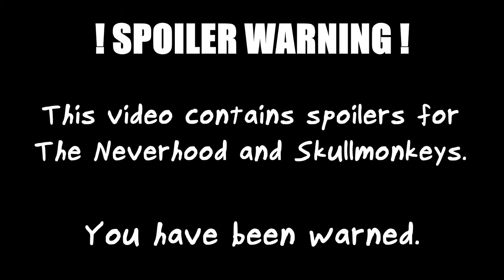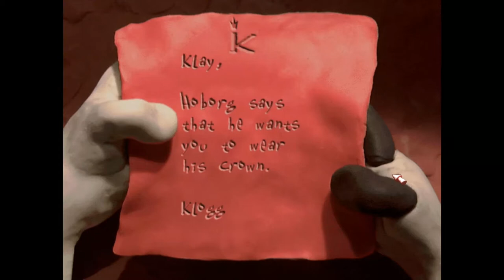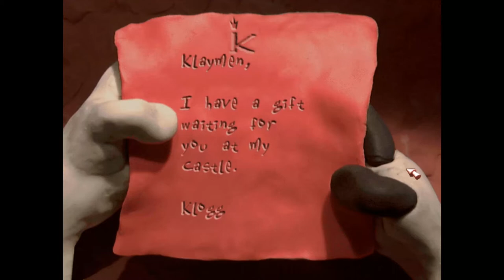My Top 10 Favorite Neverhood Songs - THE VOID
Sorry this video took so long. I'm binging two different franchises and prepping huge videos for them. Bigger videos equal longer wait times.

DIMICATIO, Book 1
Color Paperback

DIMICATIO, Book 2
B+W Paperback
Color Paperback